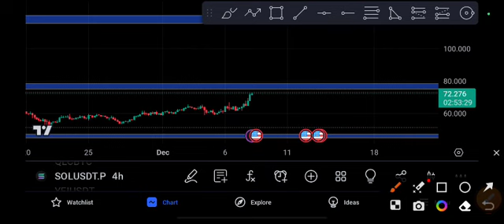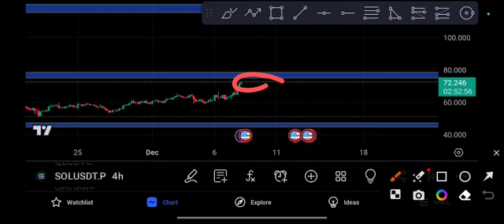Sol coin Huge Explosion Solana Price Prediction